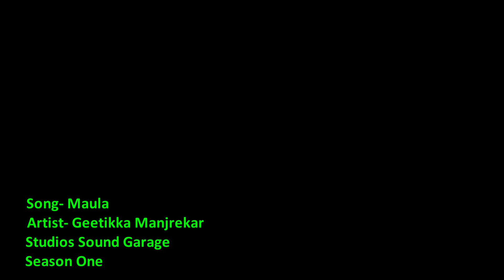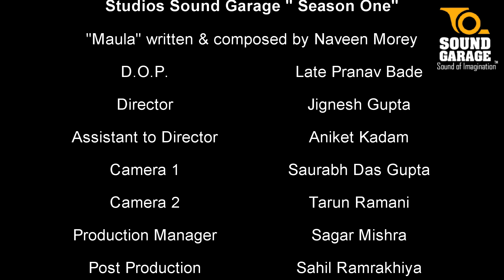Maula - Geetikka Manjrekar I Episode 1 | Season One | Studios Sound Garage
Maula - Geetikka#Manjrekar I Studios Sound Garage | Season One

Maula - The song written and composed by Mr. Naveen Moray, Sung by Geettikka Manjrekar, produced by StudiosSoundGarage.

Song Title

Director of Photography: Late Pranav Bade

Camera man: Late Pranav Bade, Tarun Ramani, Saurabh Das Gupta

Directed by Jignesh Gupta

Assistants: Aniket Kadam, Sagar Mishra

Post Production: Sanjay K. and Sahil Ramrakhiya

Written and Composed by Naveen Moray

Produced by Sanjay Pathak (Sanjay K.)

Singers: Geetikka Manjreker

Backing Vocals: Simon, Jessica, Kenita, Ananya

Chorus: The children and teachers of India First Foundation School, Karjat, Maharashtra

Music Arranged and Programmed by Sanjay K.

Tabla and Percussion: Vivek Bhagwat

Electric Guitar: Ashish Kumar

Guitar: Rahul Srivastava

Bass: Sanjay K.

Duff: Master Chaitanya S. Bhagwat

Recorded, Mixed and Mastered by: Sanjay K.

Recorded, mixed and mastered at Studios Sound Garage.

UPI : sanjuji.kp@okaxis
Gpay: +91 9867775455